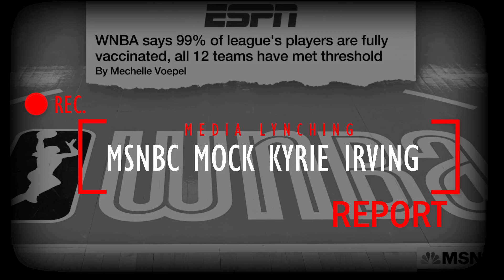Joy Reid, Jemele Hill, Matt Sullivan media lynch Kyrie Irving and unvaccinated NBA players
Joy Reid, Jemele Hill, Rollin Stones media lynch Kyrie Irving and unvaccinated NBA players.  Andrew Wiggins denied religious exemption by the NBA.